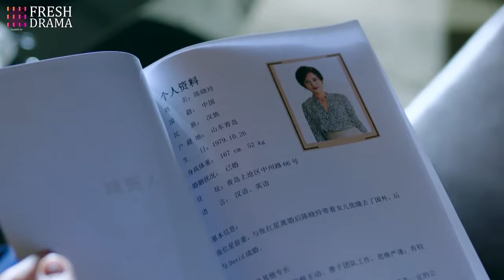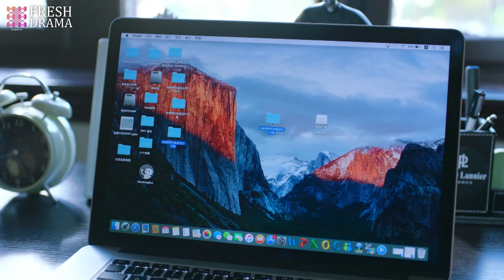【Multi-sub】EP31 Unexpected Fiancee | The Rebel Girl I Flirted with Became My Surprise Fiancée